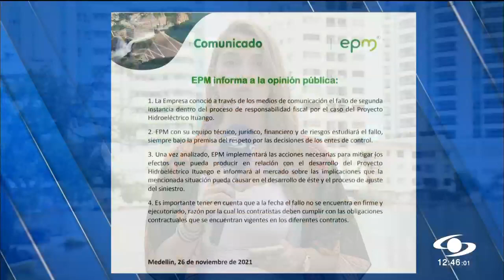Con fallo de Contraloría, Hidroituango no empezaría a funcionar a mediados del 2022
El 17% de la energía que necesita Colombia también estaría en vilo. El presidente del BID se pronunció y dijo que “esto es muy peligroso para la financiación a largo plazo”.

Son varios los efectos que sufrirá Hidroituango tras el fallo de la Contraloría General de la República, que ratificó el fallo de responsabilidad fiscal contra 26 personas naturales y jurídicas por “daño al patrimonio del Estado, producto de las mayores inversiones realizadas en el proyecto y el lucro cesante causado luego de que la hidroeléctrica no haya comenzado a generar energía a partir de noviembre de 2018”.

Así las cosas, la hidroeléctrica entraría a operar en un año y medio y no a mediados del 2022 como lo había anunciado el gerente de EPM, Jorge Andrés Carrillo, que preveía que entrarían en funcionamiento “las unidades 1 y 2, cumplir con las obligaciones de energía en firme y adicionalmente tener continuidad en la ejecución y en el ritmo del proyecto”.